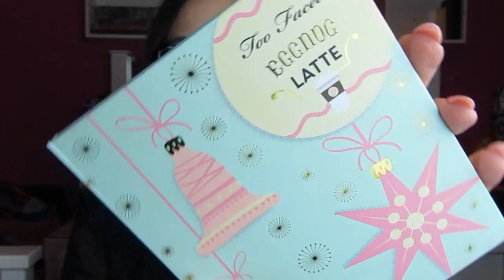MIS PRODUCTOS DE TOOFACED | COLABORACIÓN CON VEROVLOGS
¡¡ABREME!!